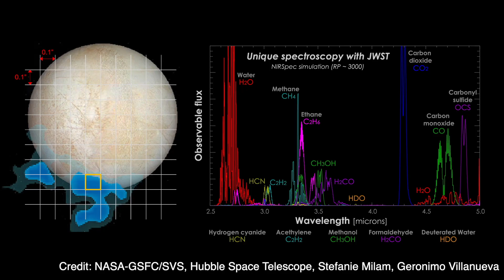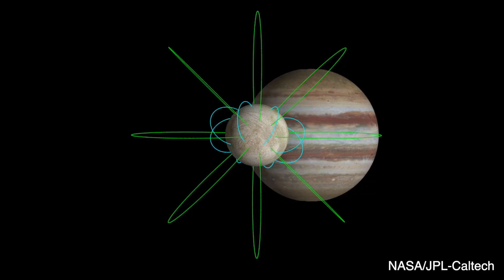NASA Scientist Explains The ESA JUICE Mission with Neil deGrasse Tyson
What is the JUICE mission? Neil deGrasse Tyson and comedian Paul Mecurio learn about humanity’s trip to the Jovian Moons– Europa, Callisto, and Ganymede– and NASA’s plan to land there with JPL astrobiologist and planetary scientist, Kevin Hand.

Could there be life under the icy shells of the moons of Jupiter? We learn what JUICE stands for, NASA’s plans for the Europa Clipper, and the biosignatures we’re looking for on these other worlds. We discuss planetary protection measures and how we would get through the ice when we land there. Plus, when will we start to get data back from the mission?

Timestamps:
00:00 - The JUICE Mission
2:27 - Why Jupiters moons now?
5:00 - What biosignatures are we looking for?
11:40 - Planetary Protection
14:30 - When do we get there?